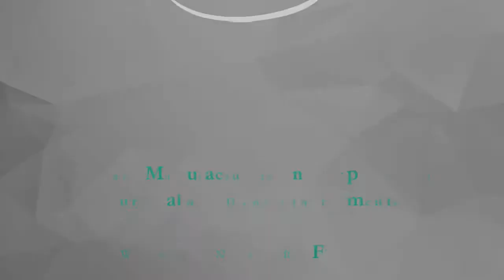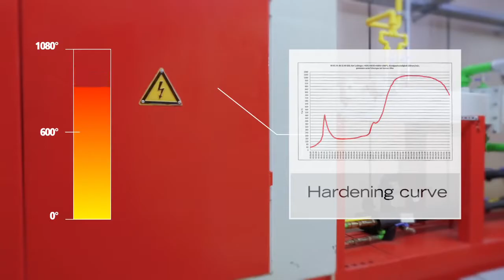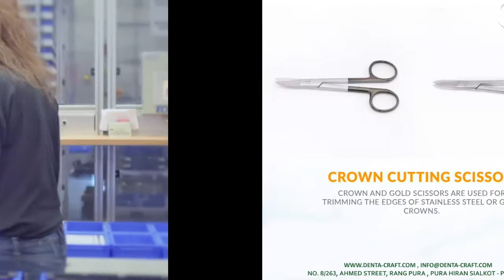Surgical Instruments Manufacturing Process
We are manufacturers and Exporters of Surgical and Dental Instruments.